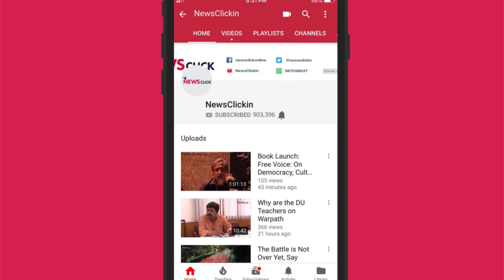Long Overdue OROP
‘One Rank, One Pension’ has been a longstanding demand when it comes to the rights of the armed forces personnel. However, it is still far  from implementation. NewsClick's Gautam Navlakha speaks to former Lt. general Prakash Katoch about the long overdue OROP and other financial issues the armed forces are facing.